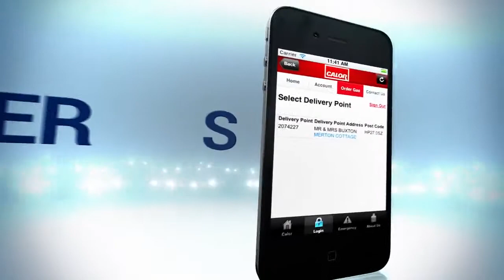▶ Calor iOS App Standard Package) YouTube [720p]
Get App demo video for your iPhone, android apps. Demo Videos Production, Delivery within 48 hours!